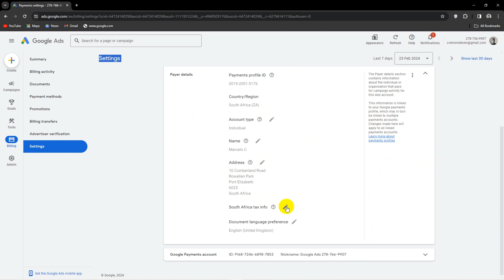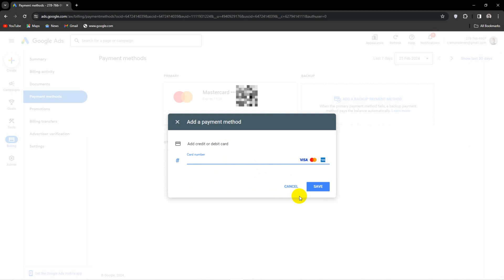How To Add Payment Method in Google Ads Account (2026)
How To Aadd Payment Method in Google Ads Account (2026)

In this video i show you how to add payment method in google ads account.